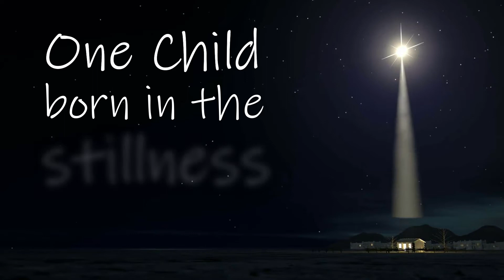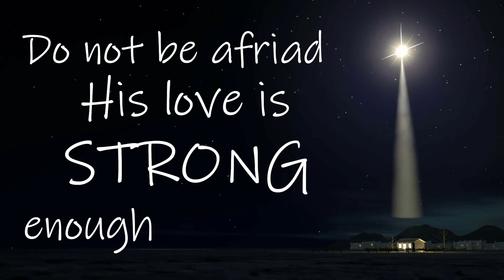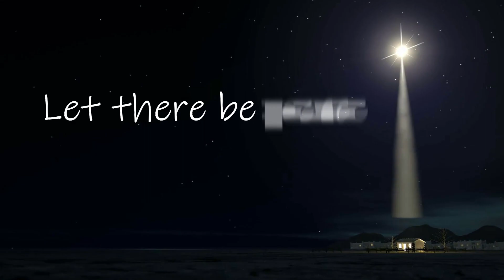Glory (Let There Be Peace) by Matt Maher with Lyrics | Christian Christmas Music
Glory (Let There Be Peace)
with Lyrics
by Matt Maher

☕ If this video blessed you and you would like to support the creation of more videos like this, feel free to get us a cup of coffee! We appreciate your support!

Price Check on eBay

GET THIS SONG FOR FREE!

Listen to this song plus over 2 million more on Amazon Music!

SONG LYRICS

One star burns in the darkness
Shines with the promise Emmanuel
One child born in the stillness
Living within us Emmanuel
We're singing glory, glory
Let there be peace, let there be peace
Singing glory, glory
Let there be peace, let it start in me
One voice speak for the voiceless
Hope for the hopeless Emmanuel
One love brings us togueter
Now and forever Emmanuel
Singing glory, glory
Do not be afraid, his love is strong
enough to save us
Nothing stands in the way, his love is strong enough to lead us
We sing glory (oh we sing glory), glory (the angels sing glory)
Let there be peace (let there be peace), Let there be peace (let there be peace)
Singing glory, glory
Let there be peace, let it star in me
Singing glory, glory

QUESTIONS?